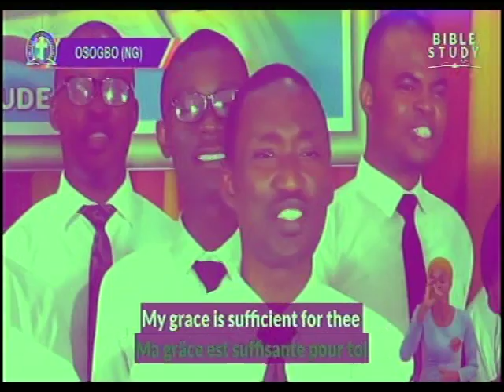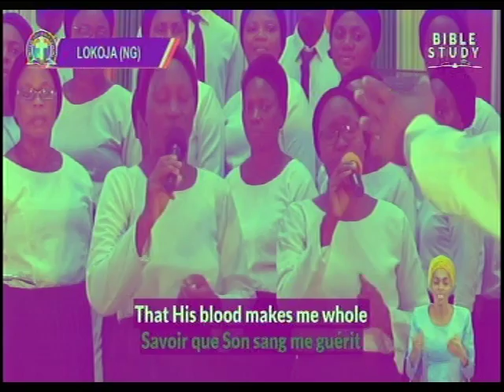CHOIR DLBC - MY GRACE IS SUFFICIENT FOR THEE